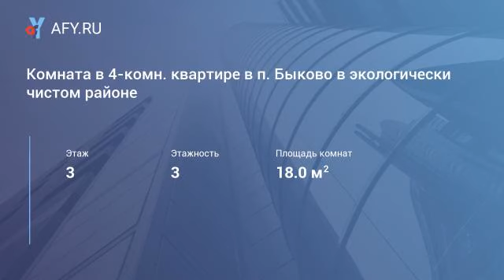Комната в 4-комн. квартире в п. Быково в экологически чистом районе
Продается комната в четырехкомнатной коммунальной квартире в поселке Быково Раменского района. Рядом с домом вся развита инфраструктура в пешей доступности сетевые магазины, школа, дет. садик, поликлиника. Дом расположен в окружении вековых сосен, что очень хорошо для здоровья чистый, свежий воздух. Хорошее транспортное сообщение с Москвой до ж/д станции Быково 20 мин. пешком или 7 мин. транспортом возле дома остановка общественного и маршрутного транспорта. Дом сталинской постройки высокие потолки 3, 2 м. В комнате и в местах общего пользования сделан косметический ремонт, заменена вся электрика и сантехника. Установлены окна пвх. В комнате есть балкон. Комната продается с мебелью. В собственности более пяти лет, один взрослый собственник, основание собственности дкп. Свободная продажа. Возможна продажа по ипотеке, быстрый выход на сделку, отказы от соседей получены все документы собраны. Также поможем оформить ипотеку, сотрудничаем со многими банками.